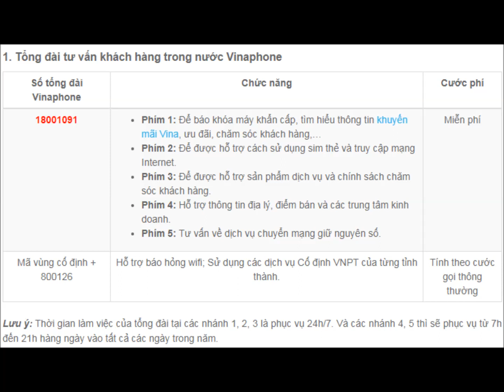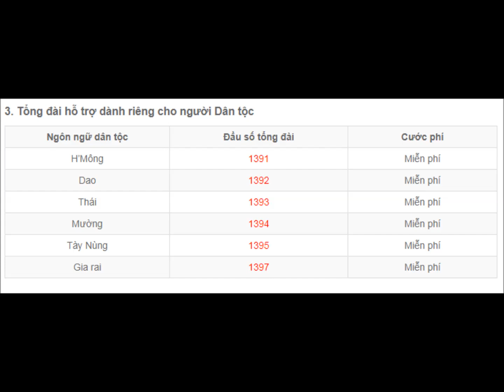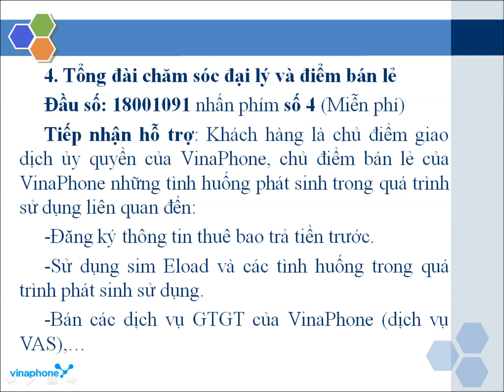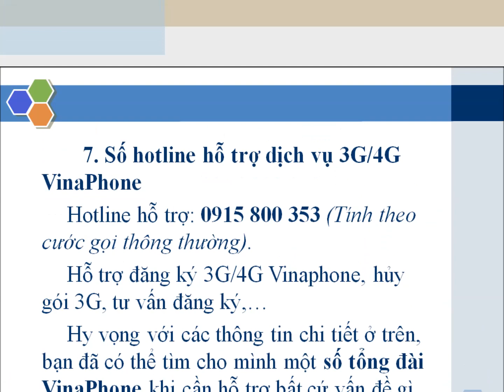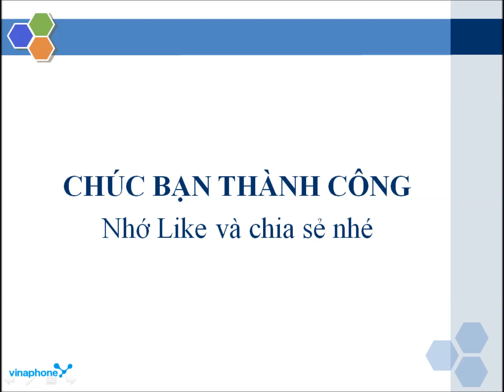Số Tổng đài Chăm sóc Khách hàng Vinaphone ! Tổng đài Vinaphone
+++ HOT HOT SIM DATA KHỦNG, KHÔNG GIỚI HẠN BĂNG THÔNG